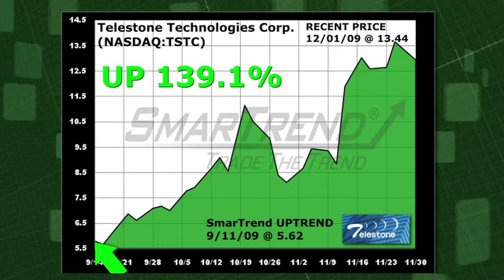SmartTrend Trading Idea: Telestone Technologies Corp. (NASDAQ:TSTC) 11/09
See how Telestone Technologies Corp. (NASDAQ:TSTC) has performed since SmarTrend alerted subscribers to a recent uptrend.